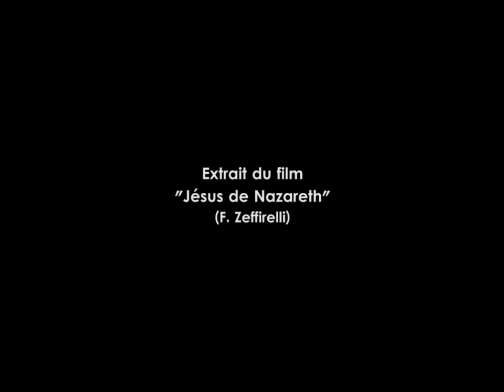Le retour des rencontres - Spécial Noël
Comme promis, et pour conclure définitivement, voici un minuscule conte de Noël à ma façon.
PS: Quand y en a plus, y en a encore : pourquoi ne vous proposerais-je pas dans quelques jours le traditionnel making of ?